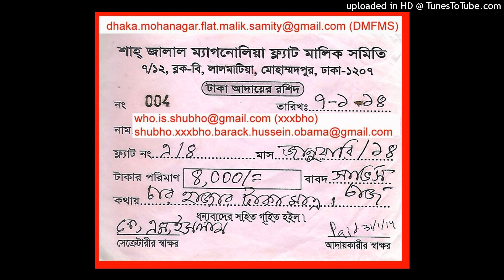(AIA) 7/12 BLOCK B LALMATIA. FLAT A4. DHAKA MAHANAGAR 1207)